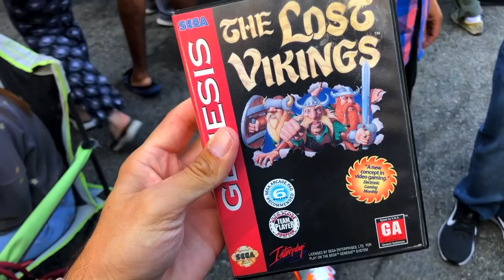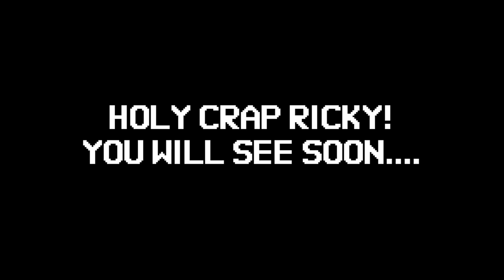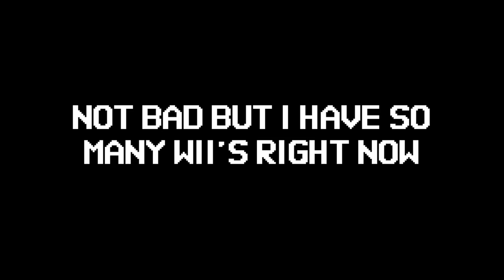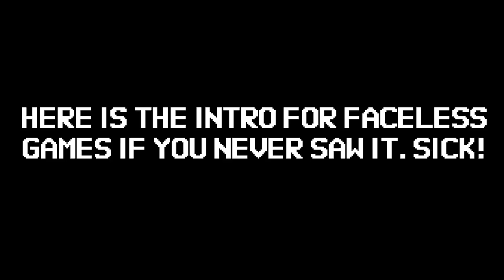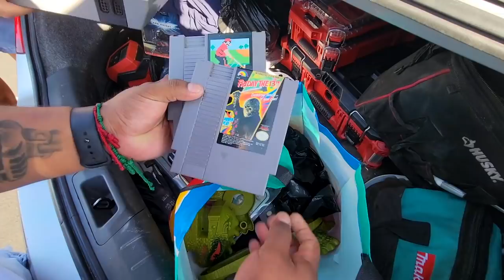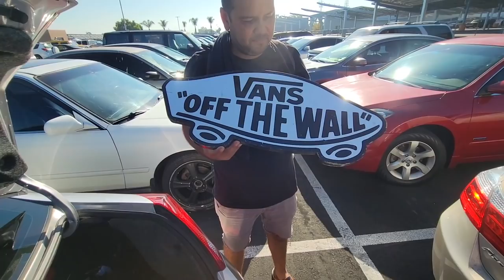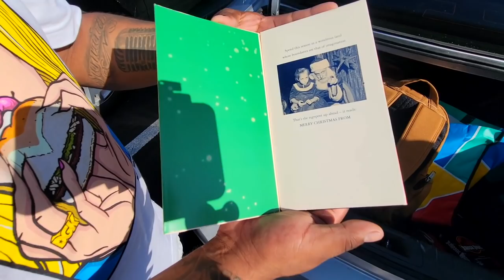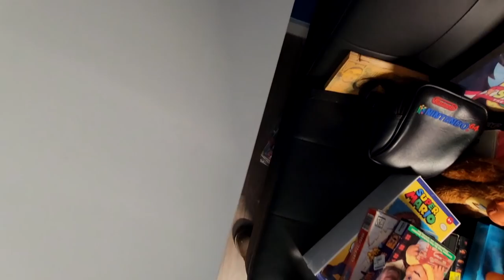He bought a HEAVY HITTER and Didn't Even Know it! Retro Video Game Hunting